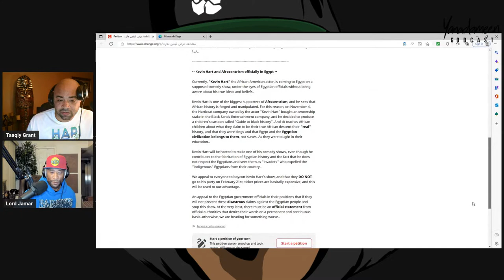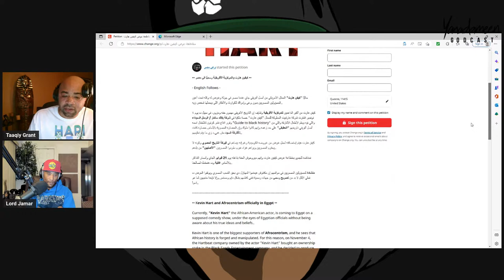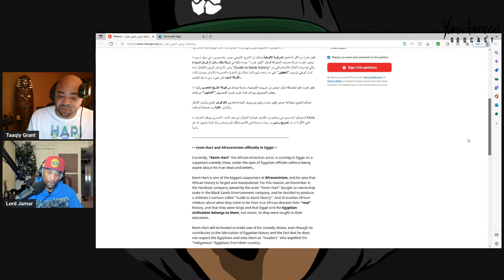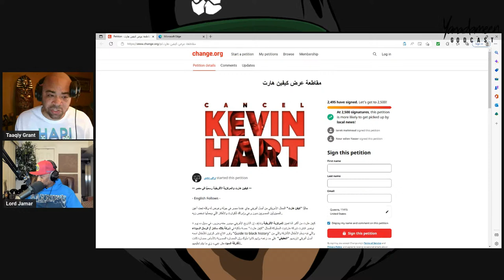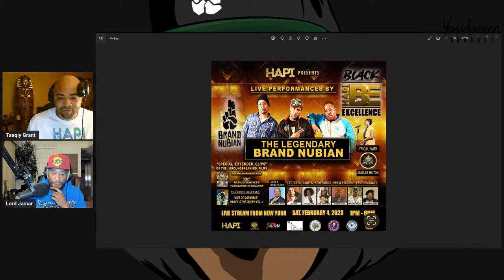Lord Jamar Live with guest Taaqiy Grant of The HAPI film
Lord Jamar talks with Taaqiy Grant, creator of the film Hapi, as he discusses the upcoming DAY OF BLACK EXCELLENCE on Feb.4th at Jamaica Performing Arts Center (JPAC) 153-10 Jamaica Avenue Queens, NY 11432

The HAPI Movement presents HAPI: A Day of Black Excellence on Sat. Feb. 4, 2023 in New York City from 1 pm - 8 pm! This is an In-Person event AND it will be Live Streamed Worldwide!

This experience will feature a Black Networking forum, a Panel discussion and presentations by some of the brightest minds in the fields of: Education, Spirituality, Culture and Economics.  This event will be hosted by Dr. Ken Harris from the National Business League.

Esteemed lecturers Rizza Islam, Prof. James Small, Kaba Kamene, Dr. Georgina Falu and Mfundishi Jhutyms will all be present, along with musical performances by legendary Hip Hop group Brand Nubian, conscious rap artist Jamaar Milton, Poet Lyrical Faith and a special performance from Dr. Susan Tatah.

You will also get to see special extended clips of the award winning documentary HAPI- The Role of Economics in the Development of Civilization by Taaqiy Grant AND the newly released film  by Amadeuz Christ - Out of Darkness: Heavy is the Crown Vol. 1.

Come join us for this all day event!